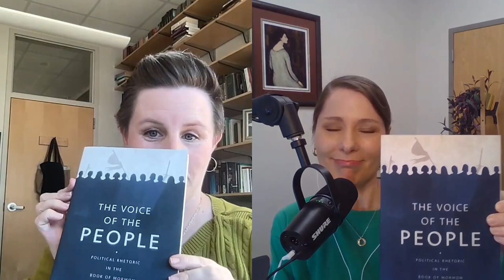Book of Mormon Studies Podcast: Alma 1-29 with Sharon Harris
Hello, and thank you for listening to another episode of the Book of Mormon Studies Podcast. In this episode, Rosalynde Welch, Associate Director of the Maxwell Institute and Host of the podcast talks with Sharon Harris, a Professor of Humanities at BYU.

In this episode, they discuss the scholarship surrounding the book of Alma, giving it context for readers of the Come, Follow Me curriculum for 2024.